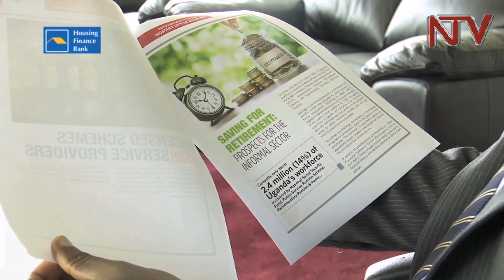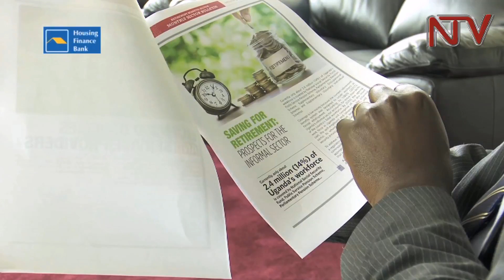Occupational savings scheme to hit Shs2 trillion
Occupational saving schemes in Uganda could realize a collective net value of 2 Trillion shillings by the year 2020, strengthened by gains in investment incomes and increase in contributions. The sector regulator, the Uganda Retirement Benefits Regulatory Authority, says excluding the NSSF, Voluntary schemes in-spite their rapid growth must still tame their operational costs.